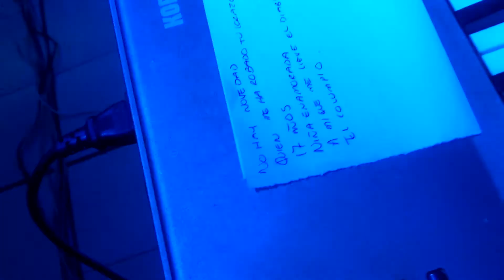GRUPO GINEBRA MUSIC NUNCA PENSE LLORAR Y LA COLOMBIANA